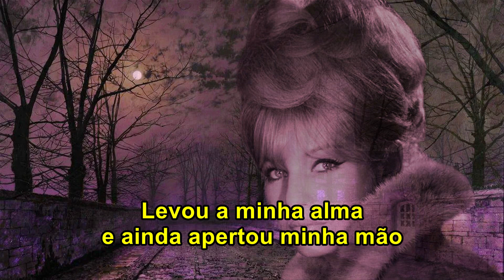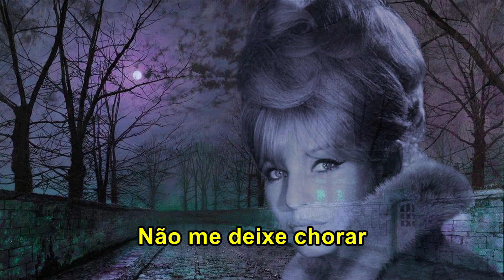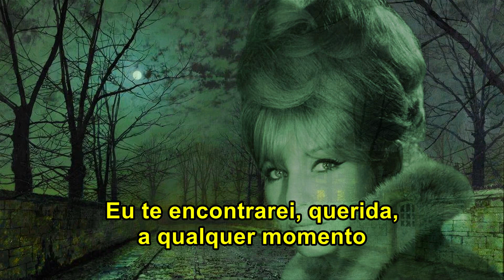Música, Imagem e Tradução - Don´t Let Me Cry